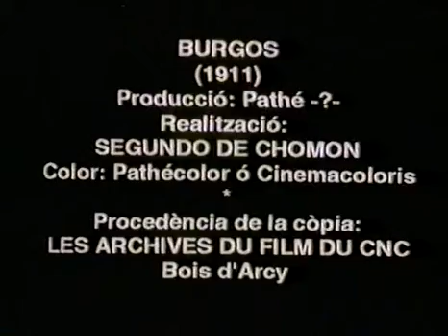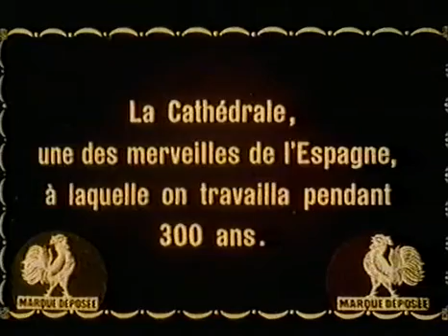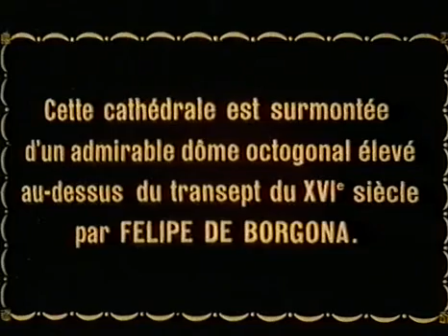Segundo de Chomon - Burgos (1911)